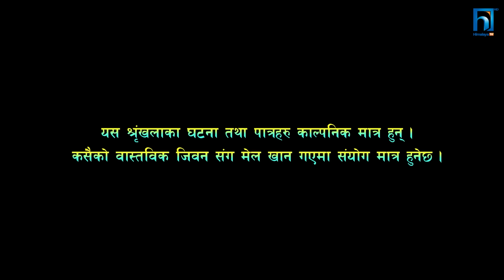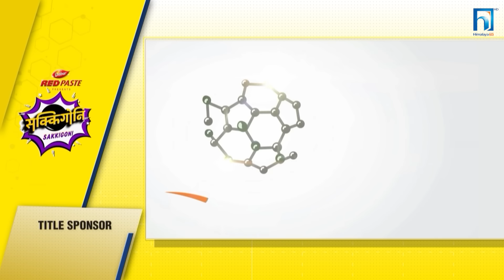Sakkigoni | Comedy Serial | S2 | Episode 96 | Arjun, Deepak, Kamalmani, Dhature | Wedding Special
Cinematographer: Gokul Adhikari
Editor: Rajendra Manandhar
Chief Ad: Hari Niraula
Poster: Rajendra Manandhar
Light Management: Krishna Parajuli,Rajan Subedi, Raju lama, Bijaya Urau
Sound Management: Nimesh Guragain
Helper: Subas lakantri
Production Manager: Saroj Kunwar
Equipment Management: J.P.T. Creation Pvt. Ltd., Rudra Gurung,
Makeup: Bikram Gautam, Rakesh Ranapal
Transportation: Bishal Puri, Krishna Shreshta
Kitchen Management: Anish Kunwar
Title Song: Prakash Ghimire "Punja"
Music/Vocal: Sugam Pokharel
Music Arrangement: B.B. Anuragi
Recordist: Kamal Thapa
Mixing: Shyam Shwet Rasaily
Studio: Prisma Digital Recording Studio
VFX: Shree Krishna Shrestha
Logo: Vijaya Bashyal, Shree Krishna Shrestha

► Intagram : Teligenz